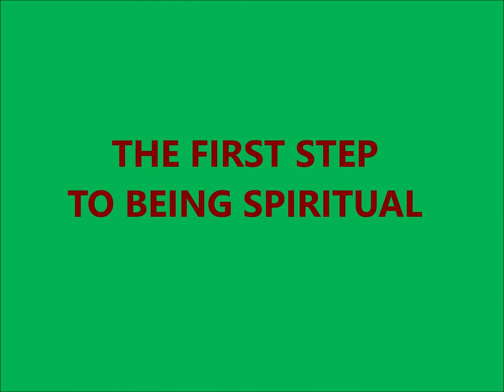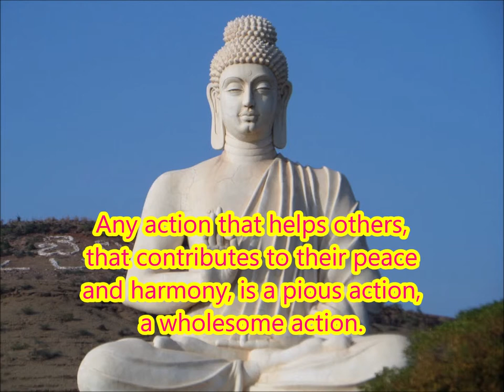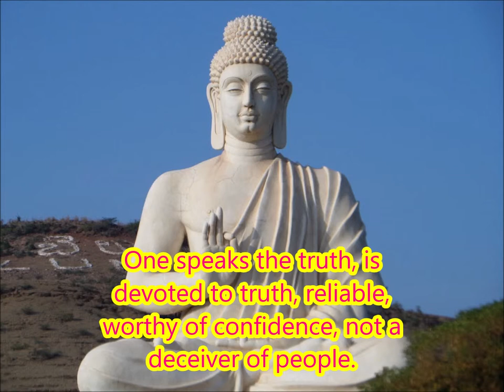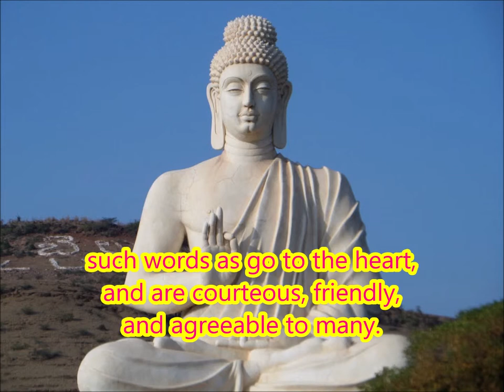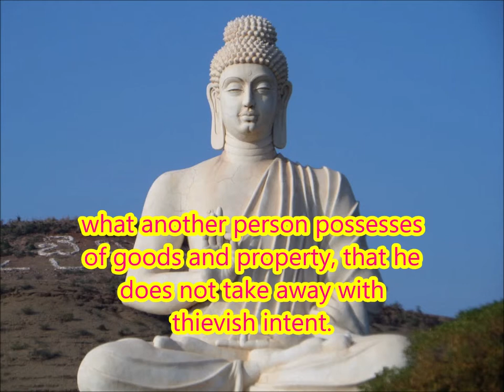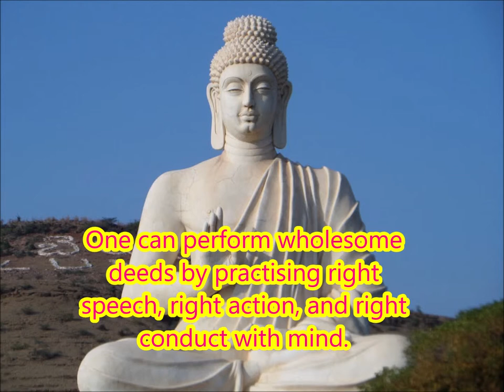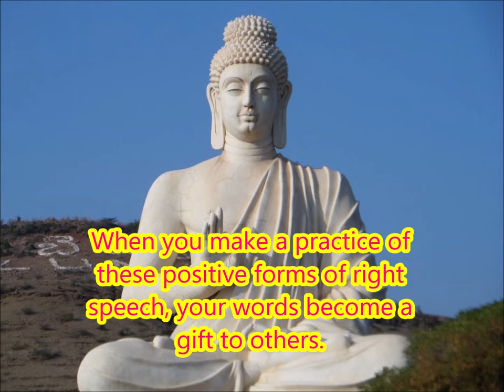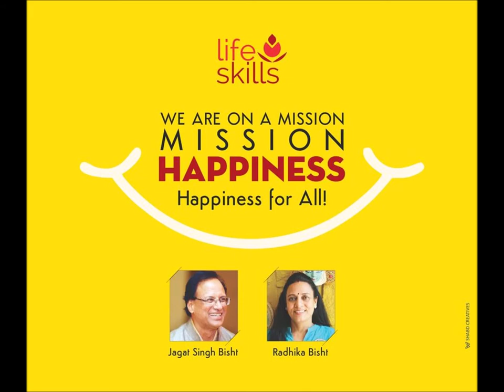THE FIRST STEP TO BEING SPIRITUAL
ABANDON UNWHOLESOME DEEDS, CULTIVATE WHOLESOME ONES

(This video gives an understanding of abstaining from unwholesome deeds and cultivating wholesome ones.)

It has been said in the Dhammapada, “Abstain from all unwholesome deeds, perform wholesome ones, purify your mind - this is the teaching of enlightened persons.”

What are unwholesome deeds and what are the wholesome ones?
Any action that harms others, that disturbs their peace and harmony is a sinful action, an unwholesome action. Any action that helps others, that contributes to their peace and harmony, is a pious action, a wholesome action.
There are three types of Wrong Conduct a human being is capable of - Wrong Conduct with Words, Wrong Conduct with Body and Wrong Conduct with Mind.

There are four sub divisions of Wrong Conduct with Words – false speech, slanderous speech, harsh speech and idle chatter.
Abstaining from false speech: Herein someone avoids false speech and abstains from it. One speaks the truth, is devoted to truth, reliable, worthy of confidence, not a deceiver of people.
Abstaining from slanderous speech: One avoids slanderous speech and abstains from it. What one has heard here one does not repeat there, so as to cause dissension there; and what one has heard there one does not repeat here, so as to cause dissension here.
Abstaining from harsh speech: One avoids harsh language and abstains from it. One speaks such words as are gentle, loving, soothing to the ear; such words as go to the heart, and are courteous, friendly, and agreeable to many.
Abstaining from idle chatter: One avoids idle chatter and abstains from it. One speaks at the right time, in accordance with facts, speaks what is useful, one’s speech is like a treasure, uttered at the right moment, accompanied by reason, moderate and full of sense.

WRONG CONDUCT WITH BODY
There are three sub divisions of Wrong Conduct with Body – taking life, taking what is not given and sexual misconduct.
Abstaining from the taking of life: Herein someone avoids the taking of life and abstains from it. Without stick or sword, conscientious, full of sympathy, one is desirous of the welfare of all sentient beings.
Abstaining from taking what is not given: One avoids taking what is not given and abstains from it; what another person possesses of goods and property, that he does not take away with thievish intent.
Abstaining from sexual misconduct: One avoids sexual misconduct and abstains from it.

WRONG CONDUCT WITH MIND
There are three sub divisions of Wrong Conduct with Mind – covetousness, ill will and wrong view.
Abstaining from covetousness: Here someone avoids being covetous: one is not a coveter of another's goods and property.
Abstaining from ill-will towards others: One avoids a mind of ill-will and hatred towards other beings.
Abstaining from wrong view: One avoids wrong view, distorted vision.

There are three types of Right Conduct a human being is capable of - Right Conduct with Words, Right Conduct with Body and Right Conduct with Mind.
How can one “perform wholesome” deeds? One can perform wholesome deeds by practising right speech, right action, and right conduct with mind.
Right speech means speaking in ways that are trustworthy, harmonious, comforting, and worth taking to heart. When you make a practice of these positive forms of right speech, your words become a gift to others.
Right action is behaving peacefully and staying in harmony with fellow human beings.
Right mental conduct is having goodwill for others and cultivating the right view.

To “purify your mind”, you have to cultivate wholesome states and abandon unwholesome states by seeking wisdom and practising meditation.
This is the essence of the teaching of enlightened persons.